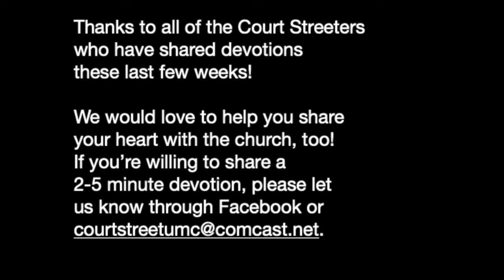Midweek Devotion with the Good Shepherd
A weekly devotion from the Flint: Court Street United Methodist Church.